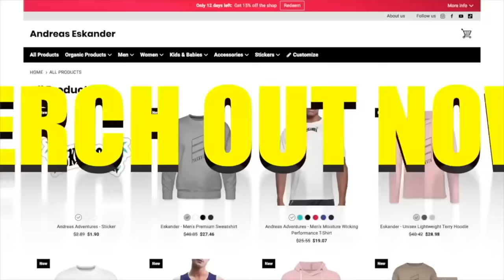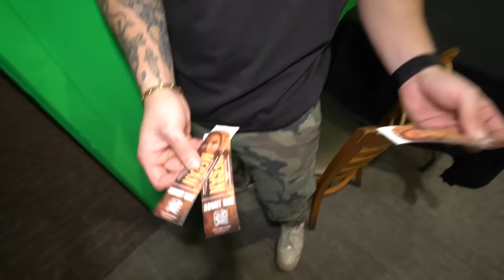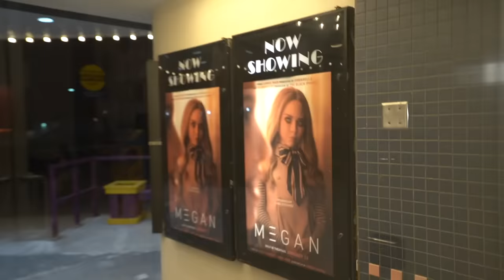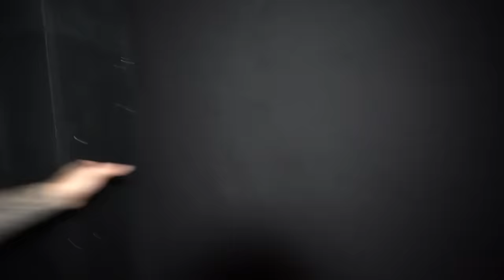IF YOU EVER SEE M3GAN DOLL INSIDE THE MOVIE THEATRES, RUN! (M3GAN DOLL ARMY ATTACK CINEMA HALL)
andreaseskander

andreaseskander

andreaseskander